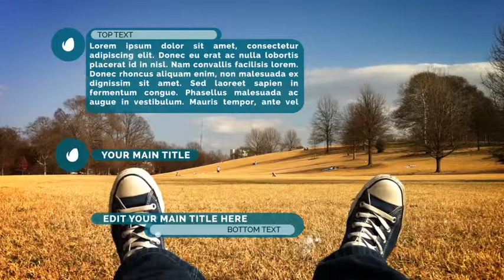Cool and Circular Lower Thirds | VideoHive Templates | After Effects Project Files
10 Lower Thirds
    Change colors easily and Opacity
    Easy to customize
    Video tutorial and Help pdf included.